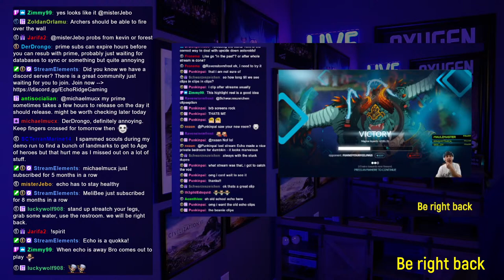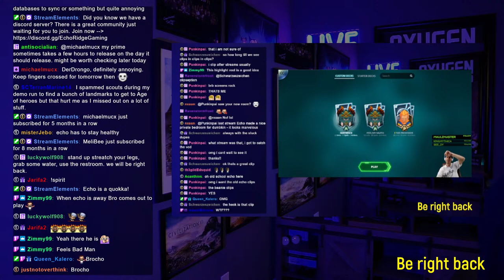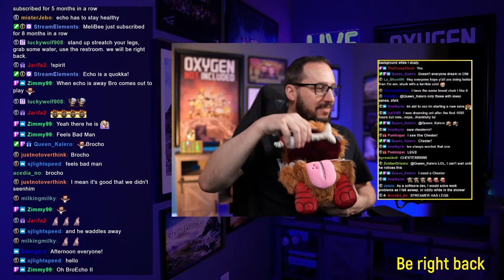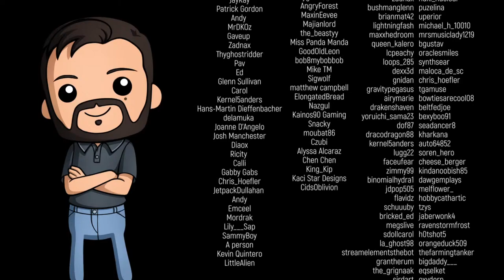A great new 4x game for the Millennia. Yes, its great. | Echo Live | Mar 15th 2024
(Link supports the channel too)

Opening, Just Chatting and BRB Music: Stream Beats by Harris Heller